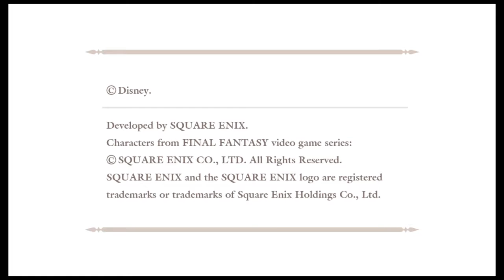Justzilent's Live PS4 Broadcast